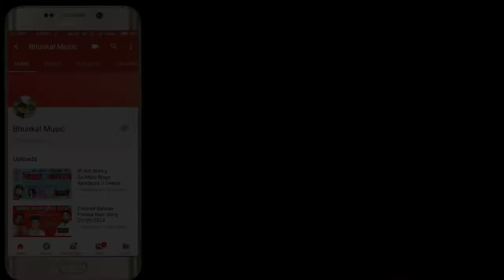तेरे दर पर राणाधीर | Tere Dar Par Ranadhir | Manjeet Chenat | Bhajan | Bhunkal Music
तेरे दर पर राणाधीर | Tere Dar Par Ranadhir | Manjeet  Chenat| Budhram Jandli | Bhajan | Bhunkal Music

Bhunkal Music Presenting "तेरे दर पर राणाधीर" a Haryanvi Bhajan By. Manjeet  Chenat.

Song :- तेरे दर पर राणाधीर | Tere Dar Par Ranadhir ( NEW BHAJAN 2019 )
Starring :-
Lyrics :- Manjeet  Chenat
Poster / Publicity Design :- Bhunkal Photo Designer & Editor
Label :- Bhunkal Music
Editor :- Sushil Bhunkal Ajeetpura
Spot Boy :- Manoj Sambhrwal , Anil Chavriya
SPL THANKS :- 👉 Sonu Bhunkal, Akshay Bhunkal, Anil Chavriya, Manoj Sambhrwal, SushilBhunkalAjeetpura, All Bhunkal Music Team